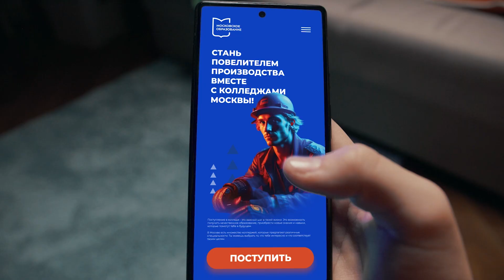Мир вокруг нас создан мастерами | Колледжи Москвы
Время, в которое мы живём по-своему уникальное. И за каждым достижением стоит человек, который не побоялся поменять мир к лучшему. Студенты Колледжей Москвы ничего не боятся и готовы стать мастерами. Их учат более чем по 170 профессиям и специальностям в 63 колледжах столицы. Именно за ними наше будущее. Мастерство начинается в колледжах Москвы!